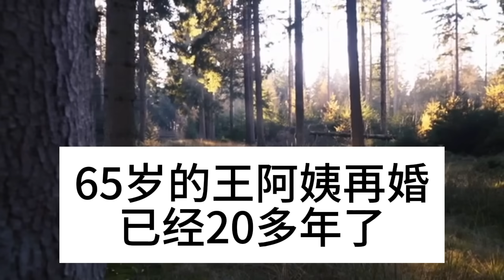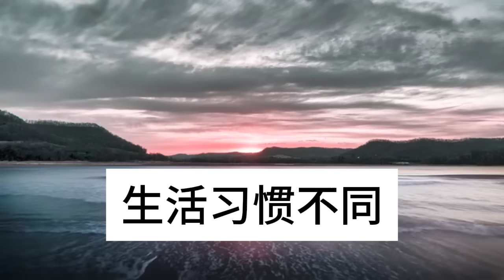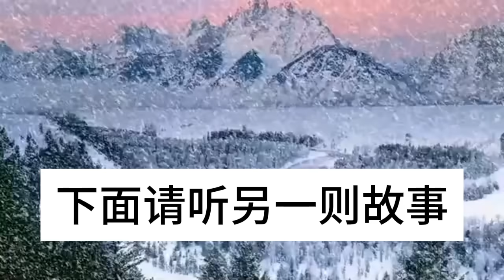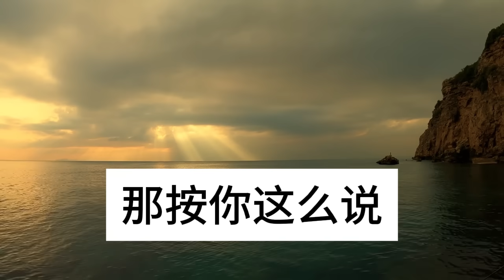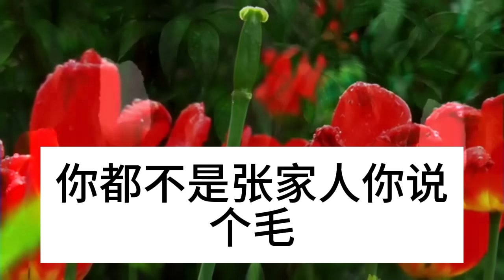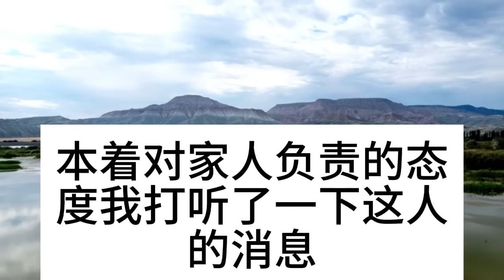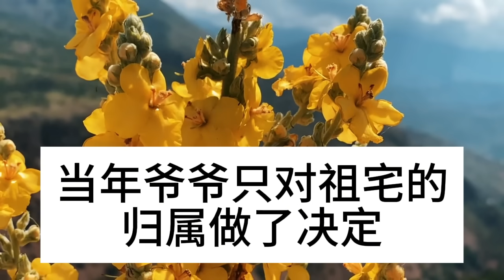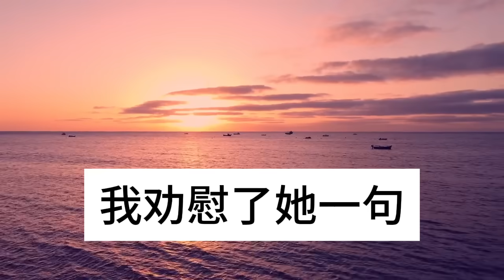老伴剛走兒子上門趕我，要收回我房給親家住，誰料女兒上門後一舉動，全家嚇傻我當場愣住了#深夜淺讀